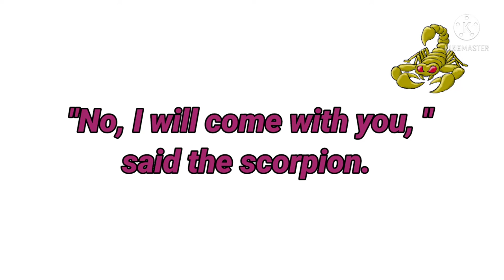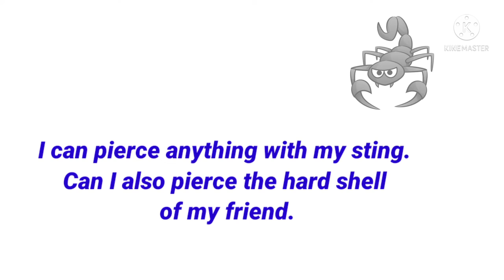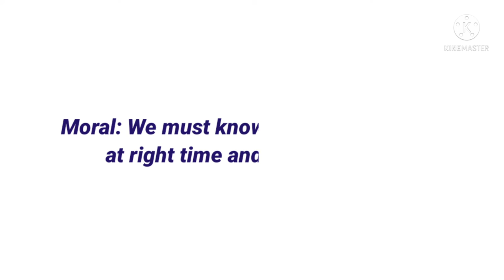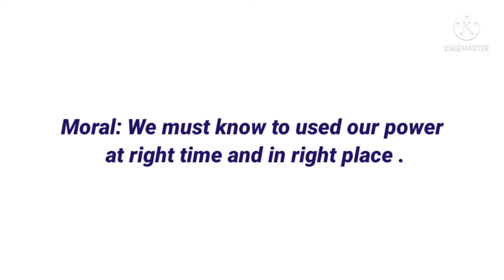Story: Tortoise and Scorpion ll Children's stories ll Moral stories ll bedtime story.